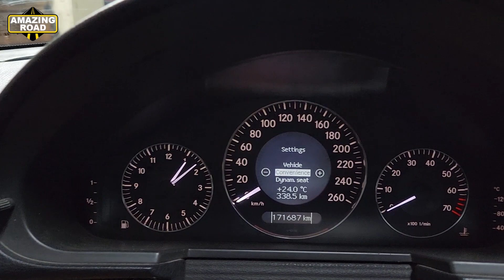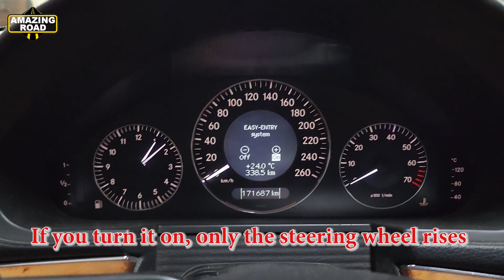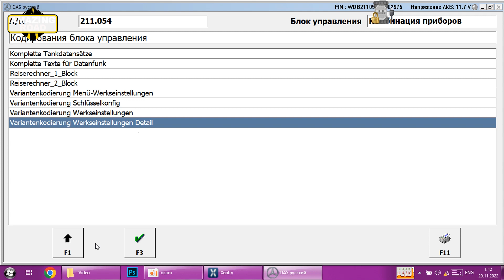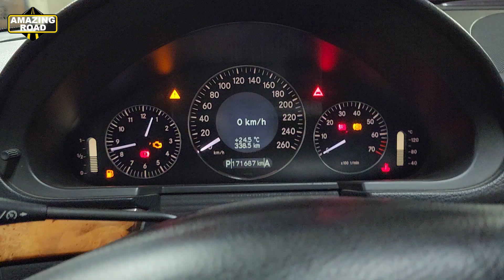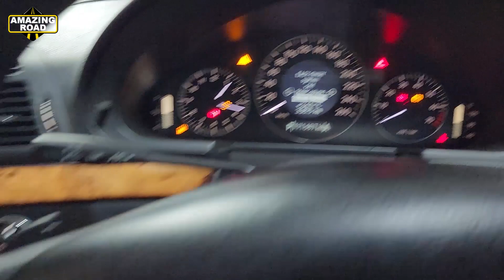How to add a hidden function Easy-Entry Feature Mercedes E-Class W211, W219 / Easy Entry Mercedes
Mercedes W211. Updating Engine Firmware via Vediamo & SDFlash after replacing the engine 3.0 with 3.5 Mercedes W211